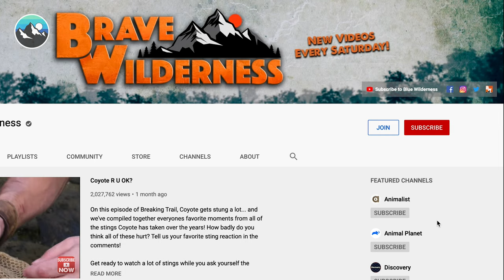We Found SEA STARS!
On this episode, Mark and the crew are in The Cayman Island, Caribbean Sea for another epic adventure at world-famous Starfish Point! As Mark explores, he comes across a several Red Cushion Stars! Watch now to learn all about these stars!

Follow Mark Vins on Instagram - @realmarkvins